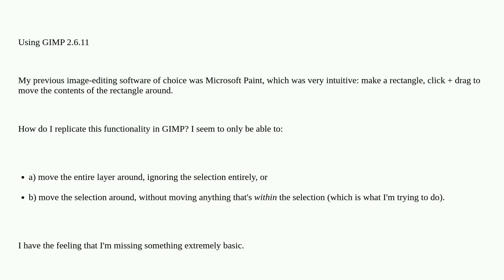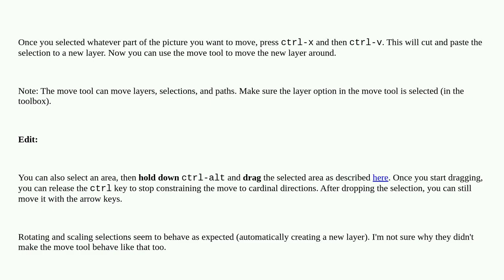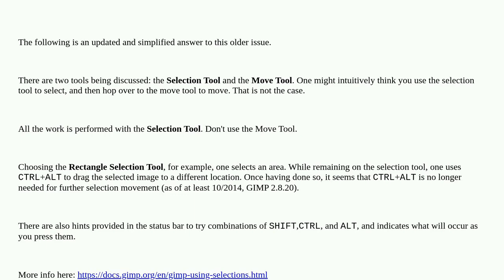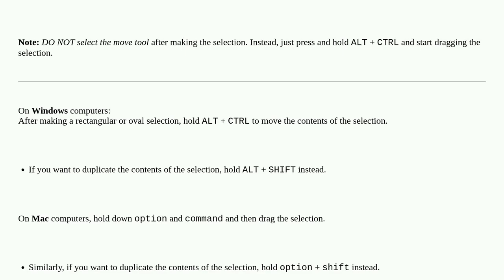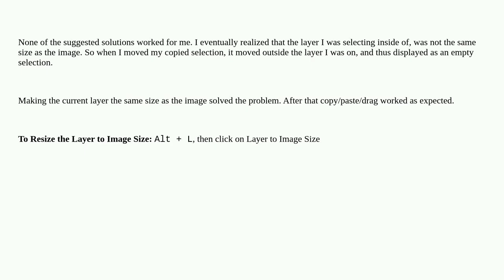How do I use the Selection tool to move things in GIMP?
A special thanks goes out to the community

  gimp